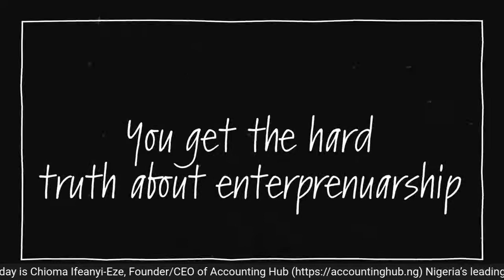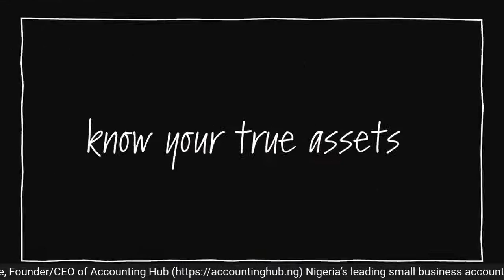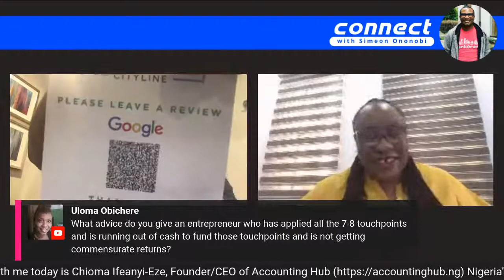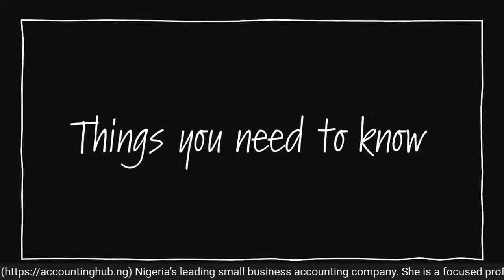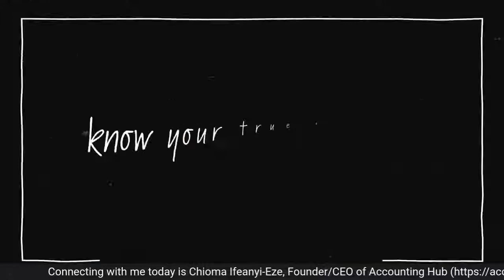(S01-E23) - Connecting with Chioma Ifeanyi-Eze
Connecting with me today is Chioma Ifeanyi-Eze, Founder/CEO of Accounting Hub Nigeria’s leading small business accounting company. She is a professional, entrepreneur, trainer and, lead a strong team of small business accountants.